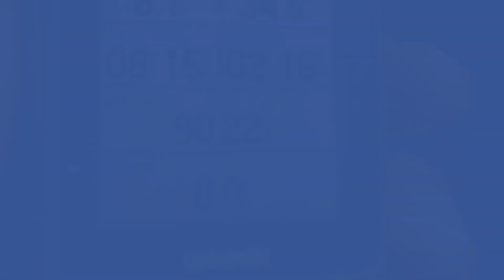Loop the Lake 2017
Loop the Lake – 12th March 2017
Loop the Lake is going into its 20th year, one of the popular Charity Bike Rides in NSW, and raised over $1 million for charity.